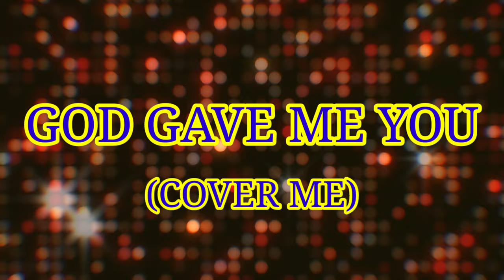GOD GAVE ME YOU BY BRYAN WHITE | COVER ME | DENSIO GUBATON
I AM NOT A SINGER...THIS IS JUST FOR FUN.

 @Densio Gubaton